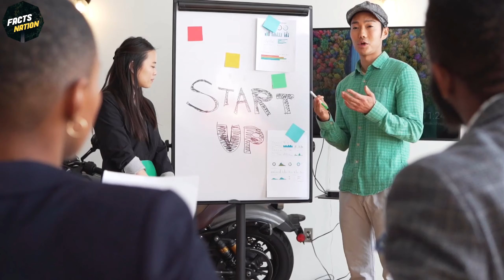अगर हमने बारिश का पानी पी लिया तो क्या होगा?||What If You Drink Rain Water?|| Amazing Facts EP 379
About Video : In this video I'm showing you"
What If You Drink Rain Water? So make sure you don't miss any fact & Watch whole video after watching it please comment which Fact did you like most & why..